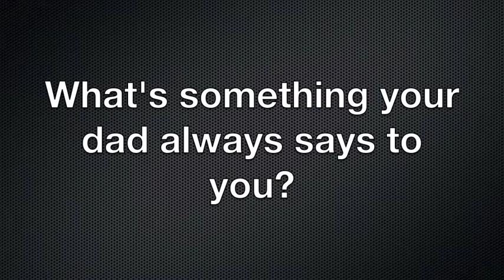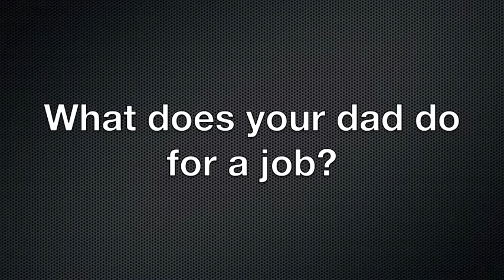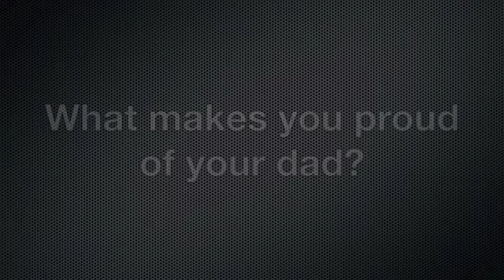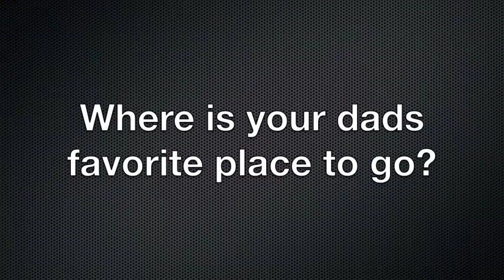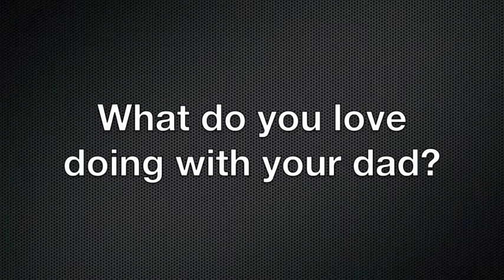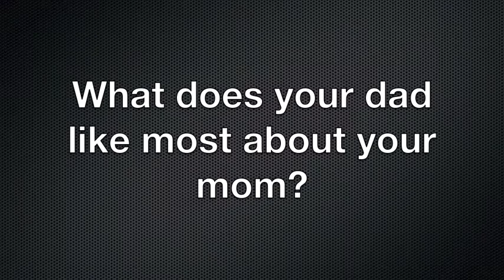Fathers Day 2012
Harvest kids sharing about their dads.